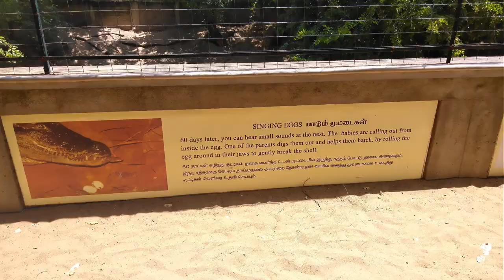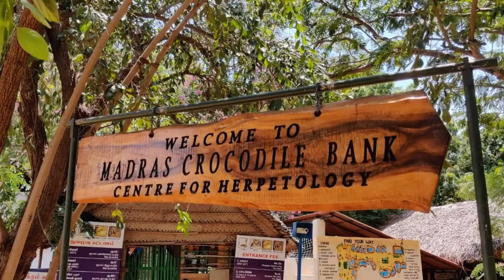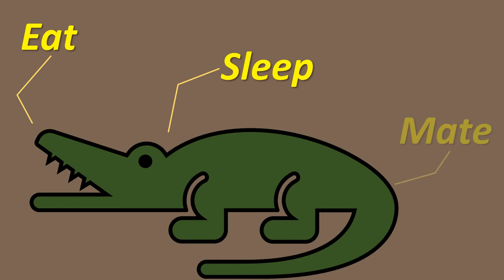2019M08 The Madras Crocodile Bank in Mahabalipuram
On Day Two of our Mahabalipuram trip, we visited the Madras Crocodile Bank founded by Romulus Whitaker. The Madras Croc Bank has a large collection of crocodiles and alligators. Of these, the salt water crocs are the oldest residents of the bank, having nested here every year since 1983!

The Croc Bank has a lot of informative boards put up to share interesting research from their studies. Apart from crocs and alligators, the Croc Bank also has snakes, iguanas, and turtles. We also saw the Giant Aldabra Tortoise. Aldabras are the second largest tortoises, and can grow to over 1.5 meters in length. They also have one of the longest life spans of about 150 years! Other attractions at the Croc Bank are a snake de-venomizing area, selfie corners, a cafe, and a gift shop.